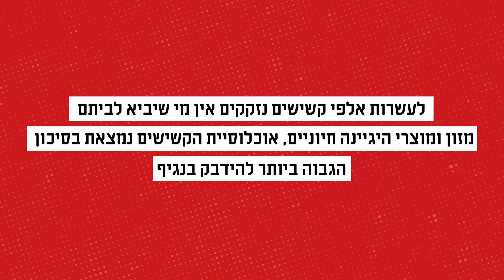קריינות ארגון "לתת" - יעל יקל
פרו בונו:
קריינות לקמפיין ארגון "לתת" - תרומות והתנדבות למען קשישים בתקופת מגפת הקורונה.
אנימציה: נועם שגב - Puding Studio